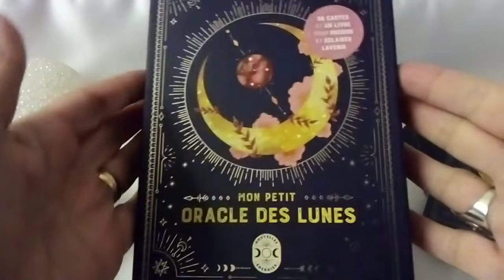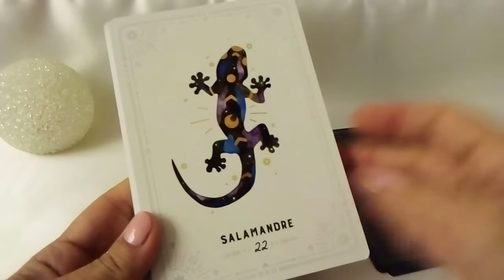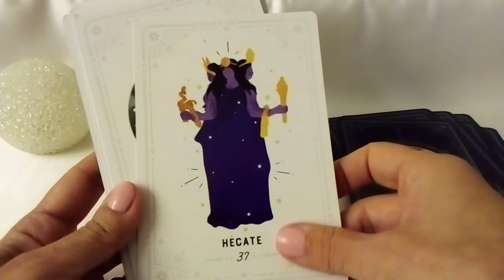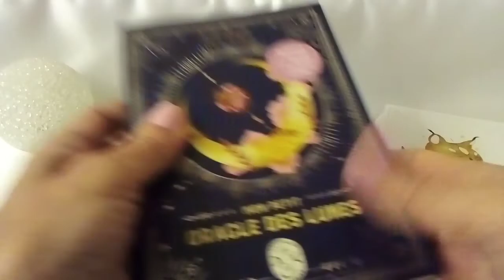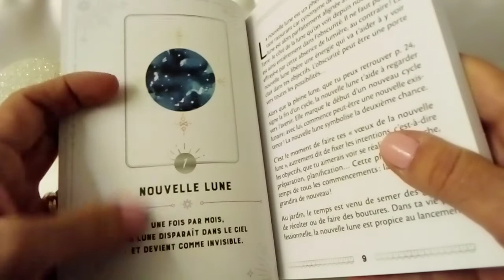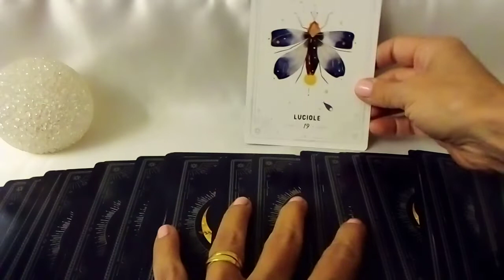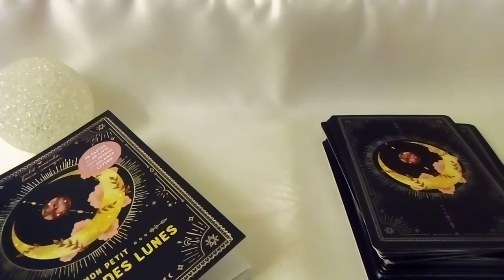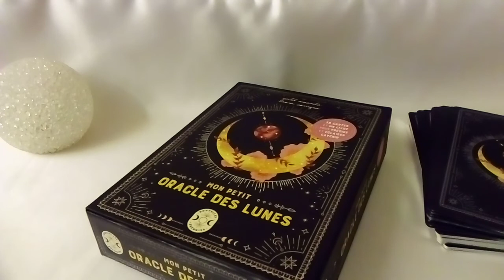MON PETIT ORACLE DES LUNES - Review/Présentation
Un très bel Oracle de Wild Amanda et Laura Carrigue.
Sandrine @coachguidance